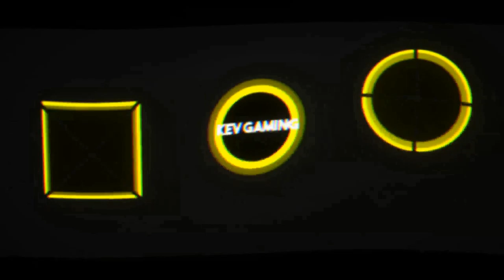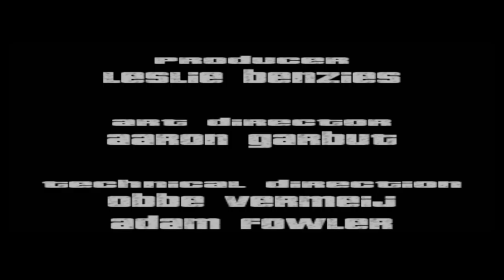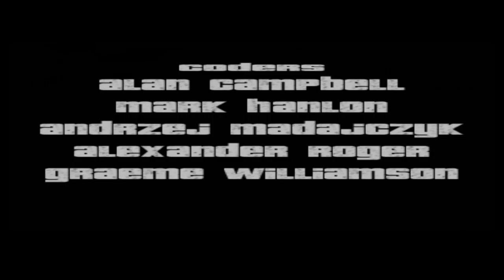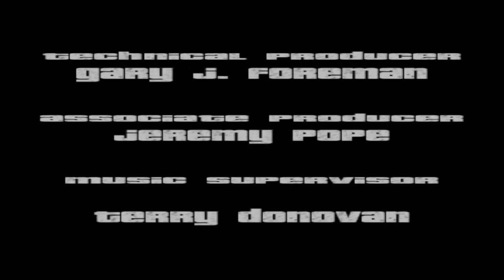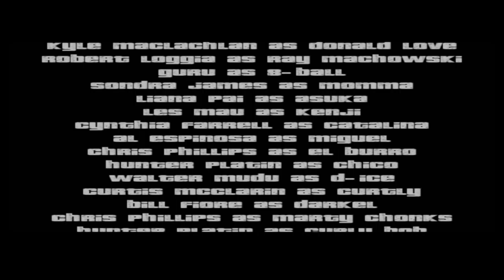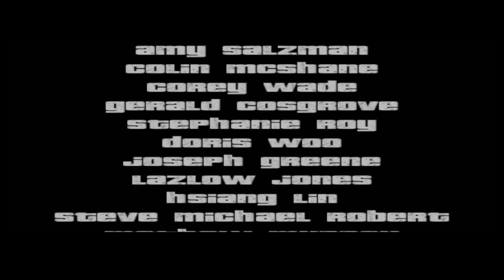Let's Play GTA III #37 Die absolut letzte Mission